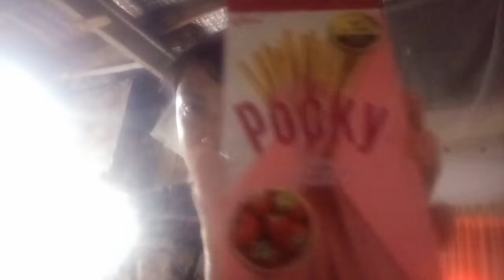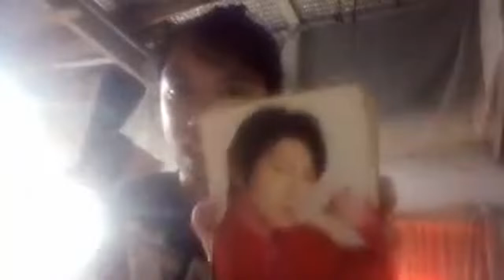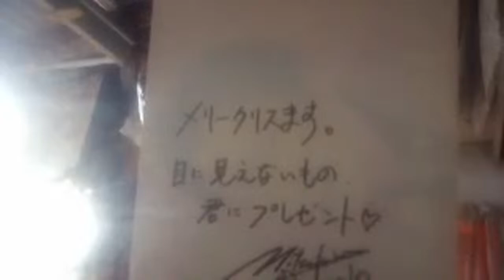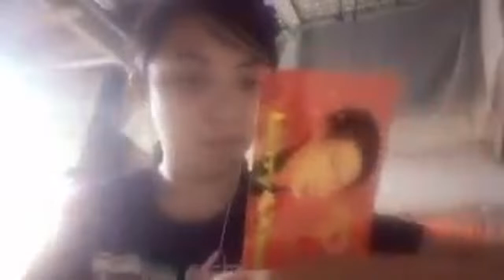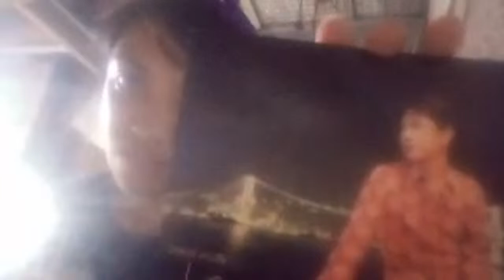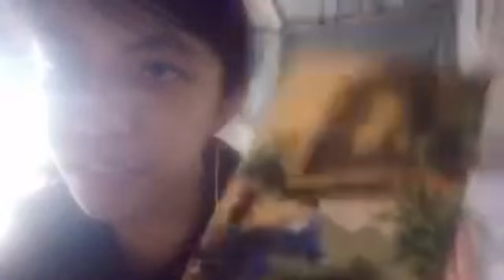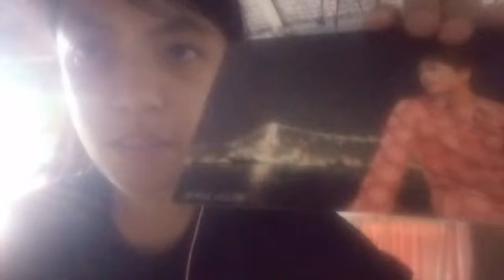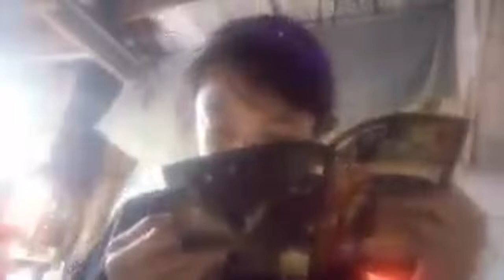8:00 pm With Atty.Mitsuhiro Oikawa join with us you will get Free WH Lapagan,Dikitan and Bakasan